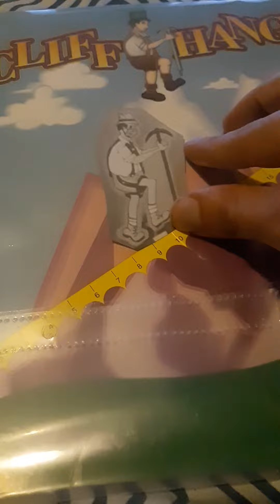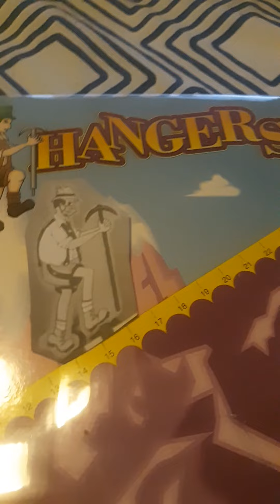the price is right cliffhangers 4/28/1999